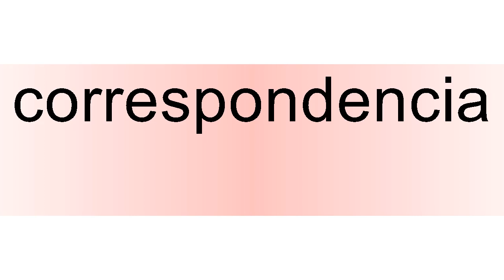How to pronounce correspondencia